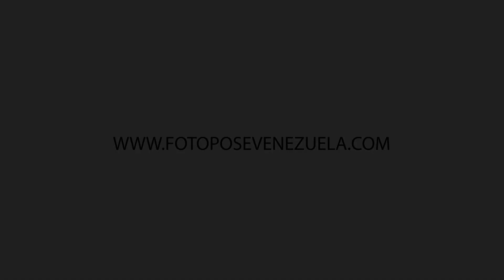FOTO POSE VENEZUELA FASHION SHOW II - Andri Batista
-INSCRIPCIONES ABIERTAS-  Envíanos tus Datos personales y números telefónicos a:
CHICOS&CHICAS - TODAS LAS EDADES - NO IMPORTA ESTATURA, EXPERIENCIA O TIPO DE CUERPO!